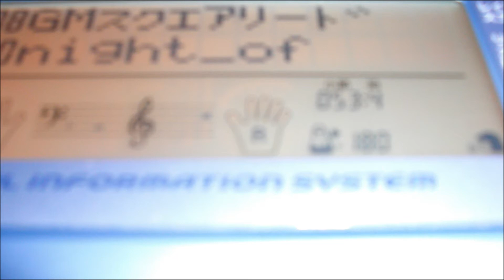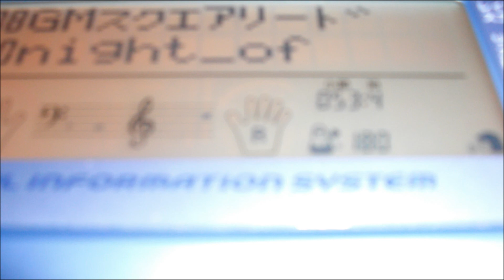Casio LK-280CDTV:ナイト・オブ・ナイツ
演奏